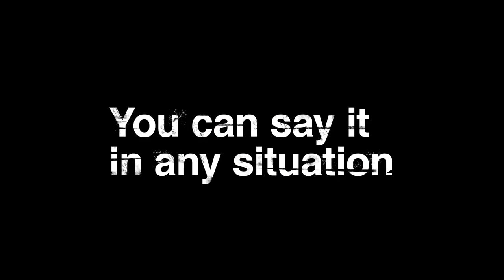Narcos: coma mierda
A quality insult for any occasion.